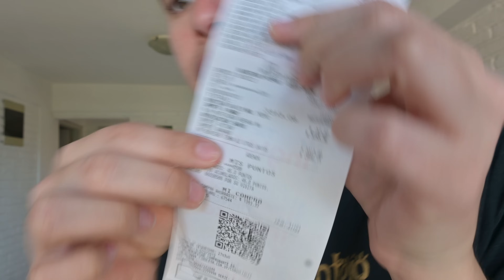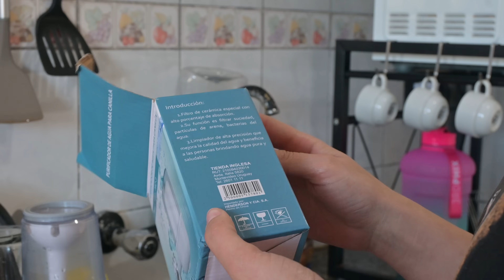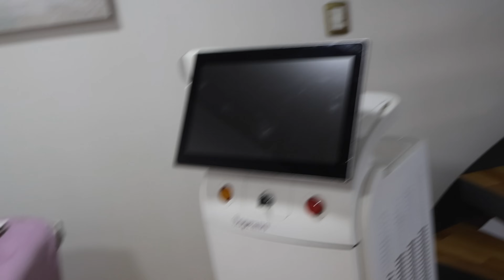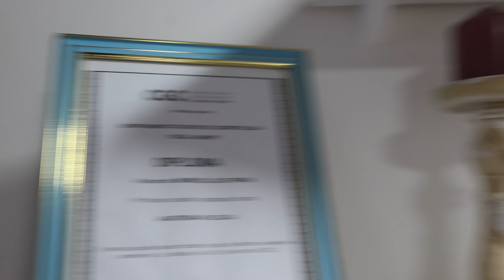COMPRAS CARAS, TRATAMIENTOS y RUTINA: una cubana viviendo en Uruguay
EL MERCADO MÁS CARO DE URUGUAY | depilación laser en el...

🔖COMPRA MI LIBRO PARA COLOREAR

---Videos Sugeridos---

---Etiquetas---